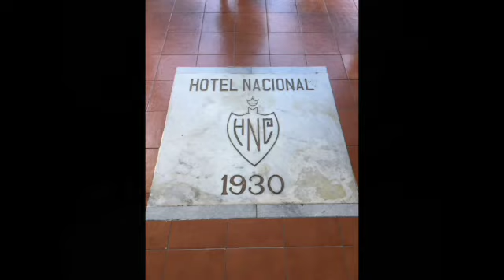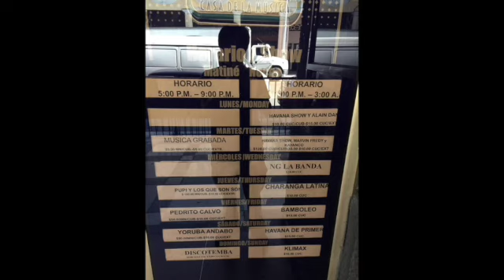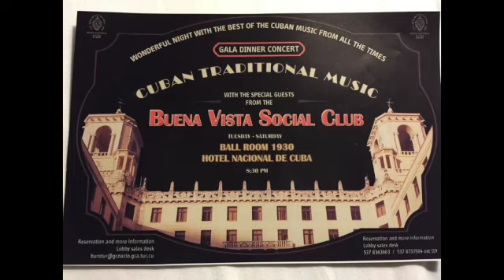Salsa Mix 262 Timba Cubna Revival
I love Latin Music.
Salsa, Timba, Bachata, Merengue, Reggaeton, Cubaton